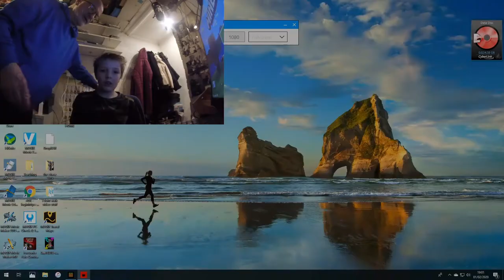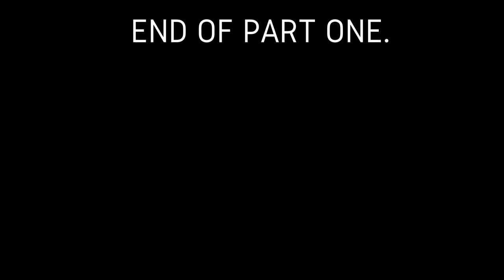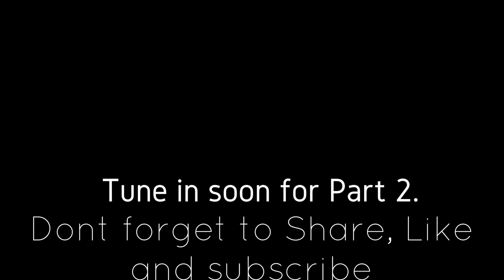Kyes New Challenge THE ROCK part 1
Grandat Challenges Kye to Another Minecraft Task. This time high up in THE ROCK.